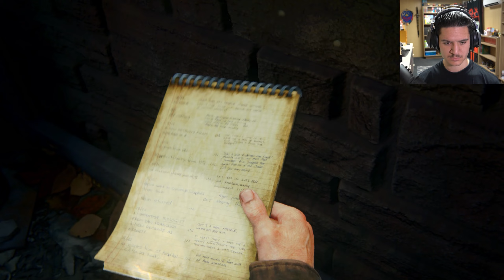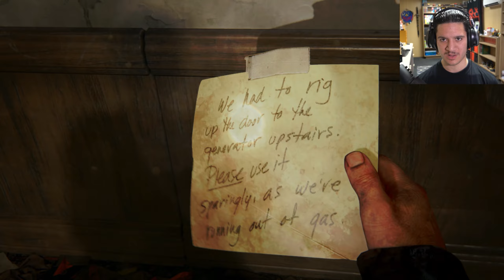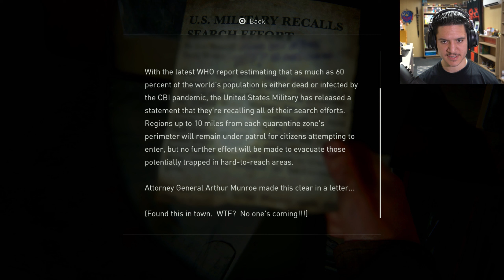TOMMY LIVES!!! - "The Last of Us (PS5)" [Part 7]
Tommy is alive and well!